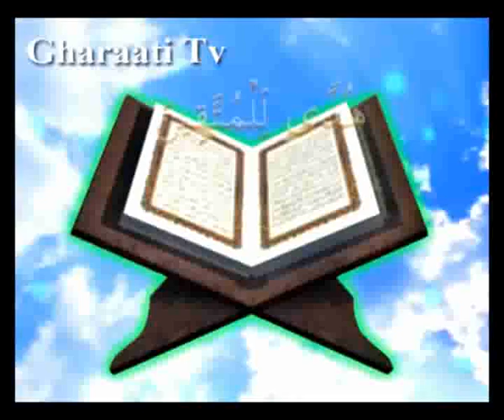قرائتي / تفسير آيه 73 سوره نساء، منافق، نان به نرخ روز مى‏خورد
آیه 73 سوره نساء - با موضوع منافق، نان به نرخ روز میخورد.
پيروزى در جنگ و غنائم آن، از فضل خداست.
آيه
وَلَئِنْ أَصَبَكُمْ فَضْلٌ مِّنَ اللَّهِ لَيَقُولَنَّ كَأَن لَّمْ تَكُن بَيْنَكُمْ وَبَيْنَهُ مَوَدَّةٌ يَلَيْتَنِى كُنتُ مَعَهُمْ فَأَفُوزَ فَوْزاً عَظِيماً
ترجمه
واگر فضل وغنیمتى از سوى خداوند به شما برسد، آن چنان كه گویا میان شما و او هرگز دوستى نبوده (تا نفع شما را نفع خود داند) خواهد گفت: اى كاش (در جهاد) با آنان بودم تا به رستگارى بزرگ (پیروزى وغنائم) مى رسیدم.
نکته ها
در رسیدن فضل و غنیمت، نام خدا مطرح است، «فضل من اللّه» ولى در برخورد با سختى ها كه در آیه ى قبل مطرح بود، نامى از خدا نیست، «اصابتكم مصیبة» گویا اشاره به این است كه از خداوند، جز فضل و رحمت، چیزى به ما نمى رسد.
پيام ها
1- پیروزى در جنگ و غنائم آن، از فضل خداست. «اصابكم فضل من اللّه»
2- به خاطر منافع دنیوى، منافقان عاطفه را از دست مى دهند. «كان لم تكن بینكم و بینه مودّة»
3- آرزوهاى منافق، صادقانه نیست. «لئن اصابكم فضل... یالیتنى»
4- منافق، نان به نرخ روز مى خورد. هنگام ناگواریها مى گوید: خدا لطف كرد كه ما نبودیم. «انعم اللّه على» و هنگام فتح و غنیمت مى گوید: كاش مى بودیم. «یالیتنى كنت معهم»
5 - آنكه در غمهاى مؤمنان شریك نیست، ولى مى خواهد در بهره ها سهیم باشد، خصلتى از منافقان دارد. «لئن اصابكم فضل... یالیتنى كنت معهم»
6- در نظر منافقان، رستگارى، رسیدن به دنیاست. «فوزاً عظیماً»